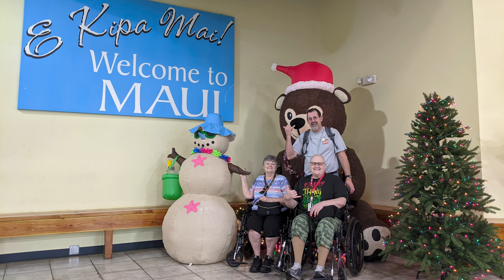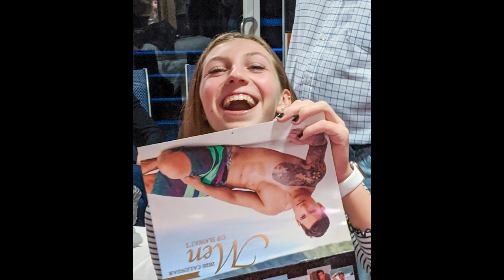Amy Pohl Hawaii Short Version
Best Trip Ever!  Thanks Amos